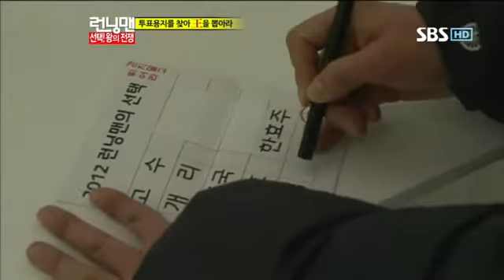런닝맨한효주고수256회#17